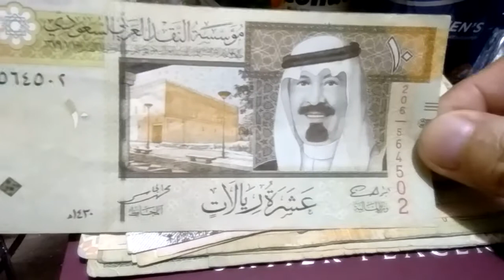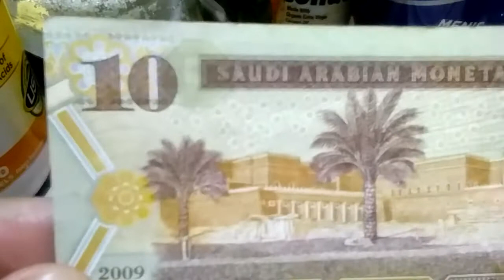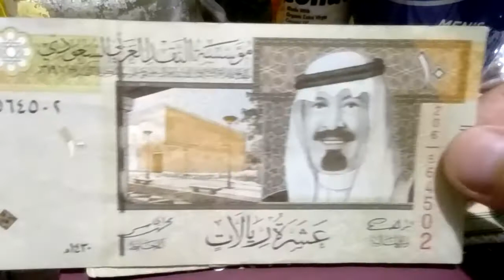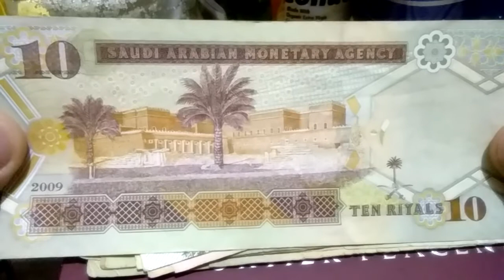Ashara! 10 saudi Riyal.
10 rials bill KSA